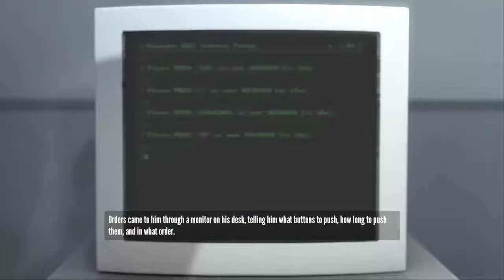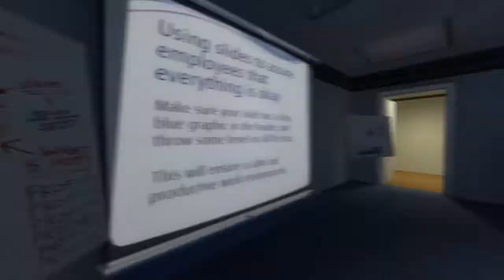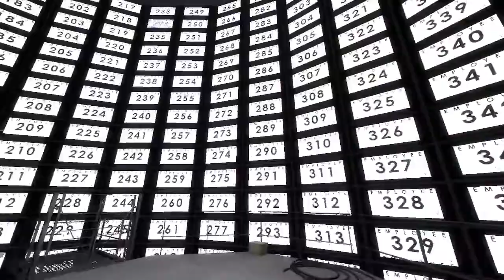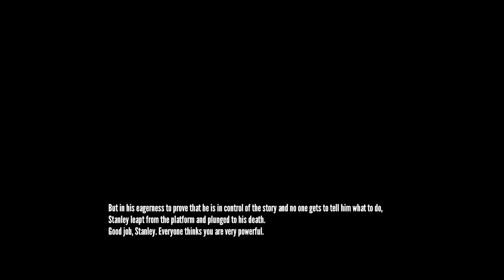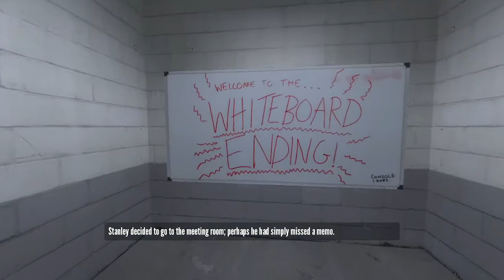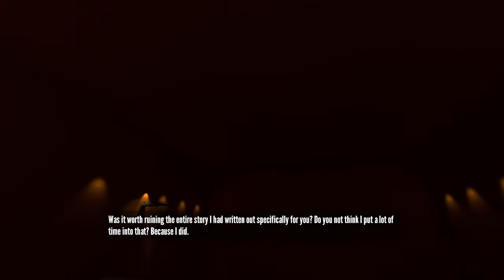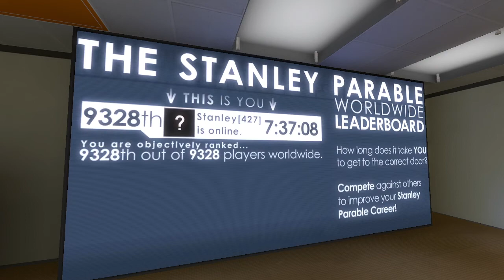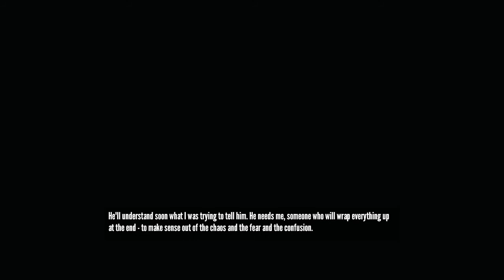The Stanley Parable (PC) (Playthrough Part 1)